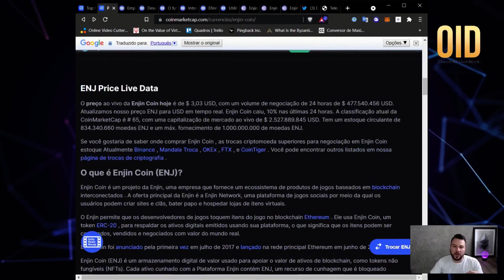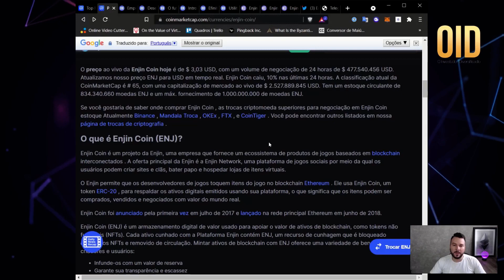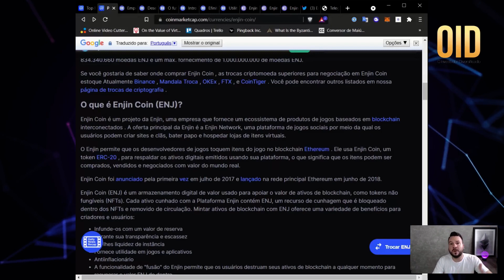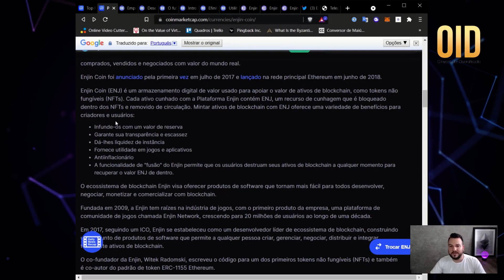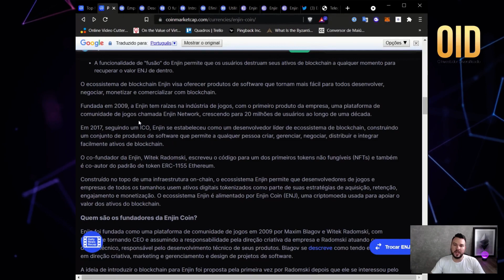Cortes OID - O que é a Enjin (ENJ)